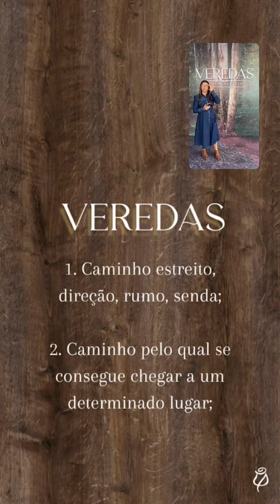Live de Lançamento VEREDAS 1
Live de lançamento com apresentação de tendências , conceitos e as peças do lançamento 1 de VEREDAS .